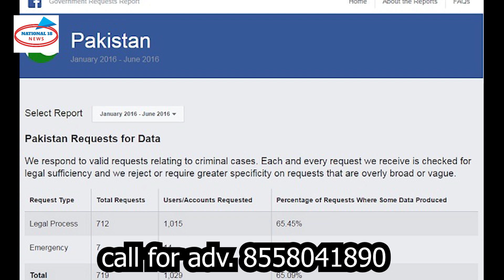current : Fb Blocks Accounts That Spread Hate over Kashmir- called for Azaadi | National 18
Address,
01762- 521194